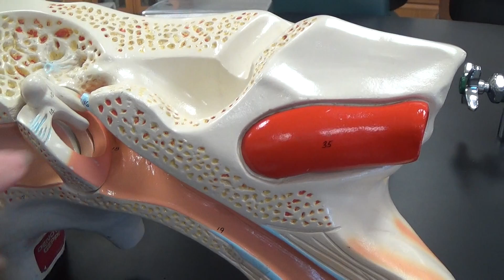Ear Model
168 ear model terms